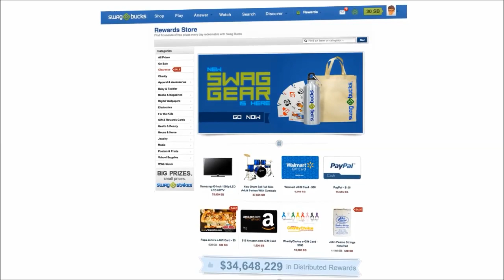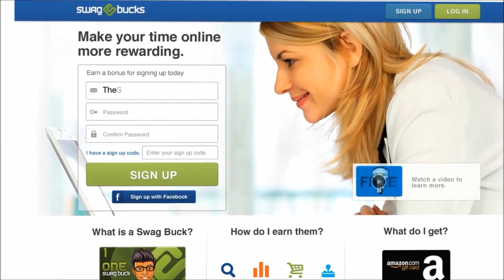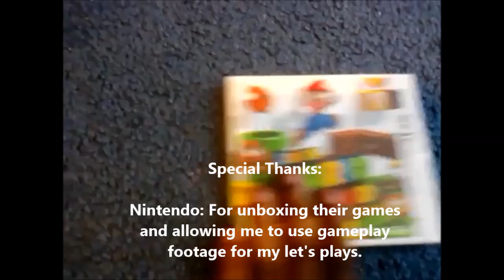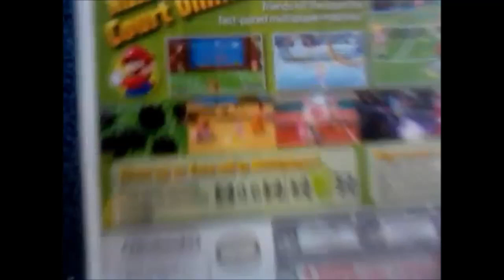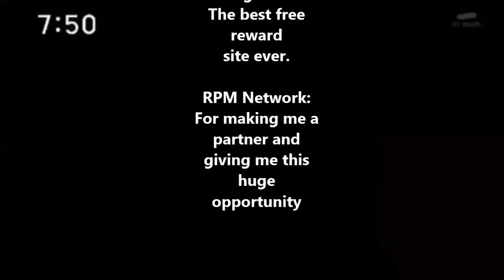Face Reveal, My History on Youtube, RPM Netowrk, And What to Expect This Year (100th Video Special)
You can also like this video, it really helps me out.

Its finally here, my 100th video on Youtube. I can't believe I finally made it to 100th videos and I have to thank you guys for it. In the 100th video, I reveal the face behind the voice Crater2001, I talk about the rpm network, as well as what to expect for the rest of the year for this channel. I also, give shouts to other YouTubers on here that I felt help my channel to the way it is today. I know the video is a little long but I would appreciate it if you the watch the video to the end.